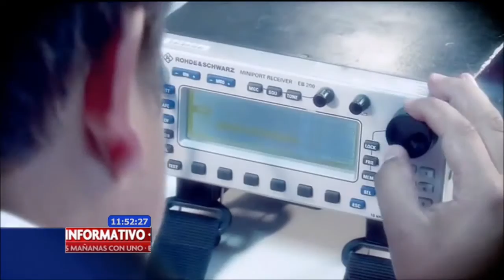Martha Liliana Suárez, directora de la Agencia Nacional del Espectro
¿Quién de nosotros no ha prendido un televisor, una radio o un teléfono celular? Pero,¿Qué tiene que ver el espectro?, para esto la Directora de la ANE en entrevista con Claudia Cano responde a esta y más preguntas.